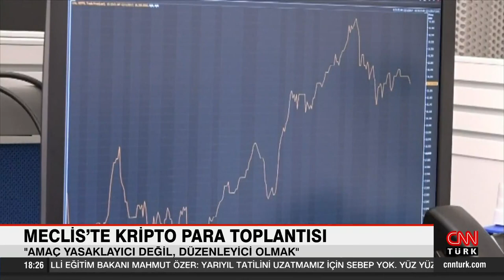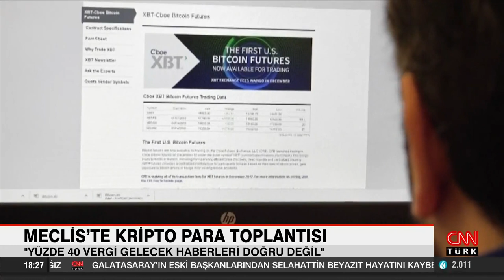Meclis'te kripto para toplantısı! AK Partili Mustafa Elitaş, Binance Türkiye yetkilileriyle görüştü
AK Parti Grup Başkanvekili Mustafa Elitaş, kripto para piyasasını düzenleyen yasa tasarısı çalışması kapsamında TBMM'de kripto para borsalarının temsilcileriyle yaptığı toplantının ardından DHA'ya konuştu. Elitaş, "Amacımız yasaklayıcı değil, düzenleyici bir yasal düzenlemeyi ortaya çıkarmak" dedi.

AK Parti, kripto para piyasasını düzenleyen yasa tasarısı üzerindeki çalışmasını sürdürüyor. AK Parti Grup Başkanvekili MustafaElitaş, çalışma kapsamında dün TBMM'de kripto para borsası Binance'nin Türkiye Genel Müdürü Mücahit Dönmez ve beraberindeki heyet ile görüştü. Elitaş, basına kapalı gerçekleşen görüşmenin ardından DHA'ya açıklama yaptı. Elitaş, kripto varlıklarla ilgili yasal düzenleme konusunda Türkiye ve dünyanın önde gelen paydaşlarının görüşlerini almaya devam ettiklerini, bugüne kadar bu konuda 7 ayrı grubun fikrini aldıklarını aktardı. Elitaş, "Yapmak istediğimiz yasaklayıcı değil, düzenleyici bir yasal düzenlemeyi ortaya çıkarmak. Bizim amacımız, piyasaya giren insanların, burada yatırım yapmak isteyen insanların, belli bir birikimini kripto varlıklarda değerlendirmeye çalışan insanların mağdur edilmesini önleyici bir yasal düzenleme" dedi.

'YÜZDE 40 VERGİ DOĞRU DEĞİL'

"Kamuoyunda, sosyal medyada 'yapılacak düzenleme ile yüzde 40 vergi gelecekmiş' gibi haberlerin aslı astarı yok. Sadece nasıl mağduriyetler oluşuyor, bunları tespit etmek ve buna göre bir düzenleme hazırlamak amacımız. Çünkü bu konu çok teknik bir mesele ve sürekli gelişen, saniyeler içinde değişimlerin yaşandığı bir mesele. Esas itibarıyla yapmak istediğimiz; genel çerçeve bir yasayı ortaya çıkarmak. Birikim sahiplerini, bu konuda fikir beyan eden kişileri dinleyerek, ne tür bir yaklaşım ve ne tür bir yasal düzenleme olması gerektiği konusunu netleştiriyoruz. Bütün fikirler aynı değil. Her gelen grup, fikirlerini farklı farklı beyan ediyor. Biz farklı paydaşları dinlemeye devam edeceğiz. TBMM olarak bizim görevimiz; bu isteklerin bir bileşkesini oluşturup, bir kişiyi, grubu yüzde 100 tatmin etmek yerine, büyük bir çoğunluğu makul bileşende bir araya getirmek."

Elitaş, Adana'da bir vatandaşın, 'kripto varlık' yüzünden birikimini kaybettiğini ve hayatına son verdiğine dikkat çekerek, "Bu tür mağduriyetleri gidermek, varsa teknik sorunları çözmek amacıyla bu yasal düzenlemeyi hazırlıyoruz. İnşallah bu durumların yaşanmaması için elimizden gelen gayreti göstereceğiz" dedi.

'TIKAYICI DEĞİL, VATANDAŞIN LEHİNE DÜZENLEME'

Elitaş, kripto paranın arkasında herhangi bir kamu gücünün olmadığı, sadece piyasada birilerinin oluşturmaya çalıştırdığı fiyatla, alınıp satılan, sanal bir değer olduğuna vurgu yaparak, "Vatandaşlarımızdan manipülasyona açık, reklamların, yanıltıcı bilgilerin veya birilerinin körükleyerek fiyatlarını bir anda yüzde 10- 20’lerle, hatta günde yüzde 100'ün üzerinde artışlara kanarak yanlış yapmamalarını öneriyoruz. Dikkatli olmalarını tavsiye ediyorum. Mağduriyeti önleyici, piyasayı düzenleyici, tıkayıcı değil, tamamen vatandaşın lehine bir düzenleme olması için çalışıyoruz. Bu kripto varlıkların alım satımı var olan bir gerçek. Bu gerçeğin önüne geçemezsiniz. Ama ortada bir boşluk olduğu da bir gerçek. O boşluğu düzeltmek için gayret gösteriyoruz" diye konuştu.

'SON ŞEKLİNİ TBMM VERECEK'

Elitaş, borsa temsilcileriyle görüştükten sonra, oluşan taslağı ilgili kurumlarla görüşeceklerini dile getirerek, "Önce Hazine ve Maliye Bakanlığı, arkasından Bankacılık Düzenleme ve Denetleme Kurumu ve Sermaye Piyasası Kurulu gibi kuruluşlarla paylaşıp, taslağı net hale getirip, kanun haline getirmeye çalışacağız. Var olan taslağı birkaç kurum çalışmış. Var olan taslağın kanun olarak görülmesini doğru bulmuyoruz. Son sözü, son şeklini TBMM verecek. Çünkü biz zaten ortaya bir taslak koymak için paydaşlarla görüşüyoruz" değerlendirmesinde bulundu.